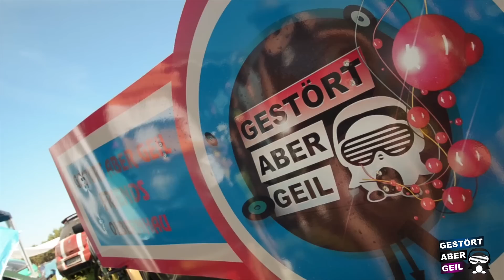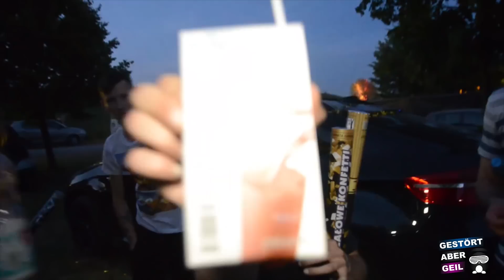AFTERMOVIE: GESTÖRT ABER GEIL - SPUTNIK SPRING BREAK FESTIVAL 2014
Song: Gestört aber GeiL - Richtung Sonne (Original Mix)